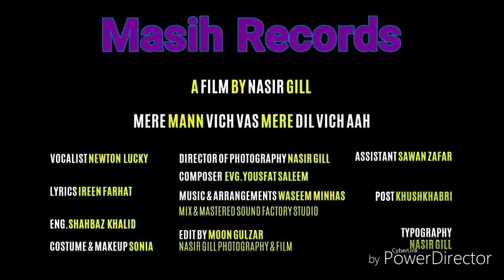New Masihi Geet 2018 Mere Man Wich Was by masih records, New Hindi Christian Song.HD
New Masihi Geet 2017 Mere Man Wich Was by Newton Lucky, New Hindi Christian Song.HD
New Hindi Jesus Worship Songs 2018
Masih Geet
Masihi Songs

A melodious song calling God

must watch

Rahe Ga Yaksaan|| new masihi geet 2018||latest masihi song HD|| masih records|| masihrecords

Masih Geet
Masihi Songs

Chan Nalon Sohnay Yasu|| New Hindi Christian Song.HD|| new masihi geet 2018|| masih records
khushali ke liye prarthna

is video me y btaya gya h

prarthna k dwara kese apke jeewn me khushali aa skti h

must watch

खुशहाली के लिए प्रार्थना||latest masihi prayer
heartly voice to call lord Jesus
must watch
yashu yashu bolo| यीशु यीशु बोलो|ਯੀਸ਼ੂ ਯੀਸ਼ੂ ਬੋਲੋ|latest masihi geet 2018|masihi records|masihirecords
heartly voice for  Lord
A dedicated song by annie gill must watch
khudaya teri rooh to|| latest masihi song 2018|| masih records|| masihrecords
in this video, it is trying to show that for which  purpose  hands are given to us by God and where we are using them
loving hand| the hand of love| latest masihi prayer
masih records 2018| masih records| masihrecords
in this video, children are praising the lord jesus by sweet dance and mind blowing music
must watch
anand ki bharpuri|| latest masihi geet 2018|| masih records|| masihrecords

in this video, it is trying to show how lord jesus save from evils
must watch
aa b ja jeesu pukarta HD| latest masihi geet HD| new masihi geet 2018| masihi records| masihirecords

miracle masihi dance by children on easter day programme 2018
must watch
good friday | importance of good friday | latest masihi prayer
tampering with ball of life | जीवन के साथ खिलवाड़ | latest masihi prayer